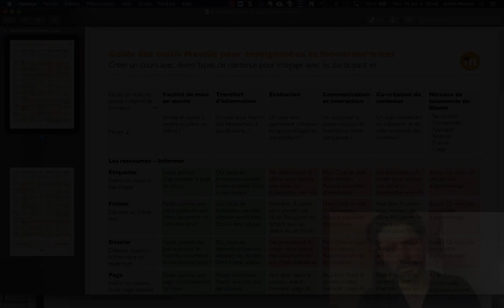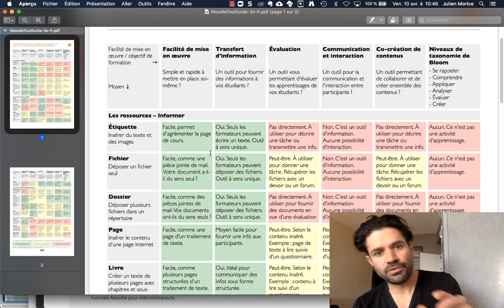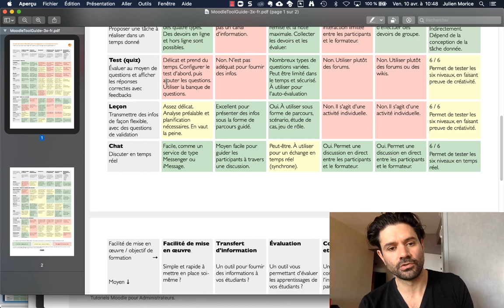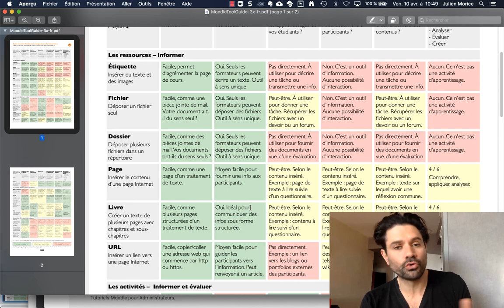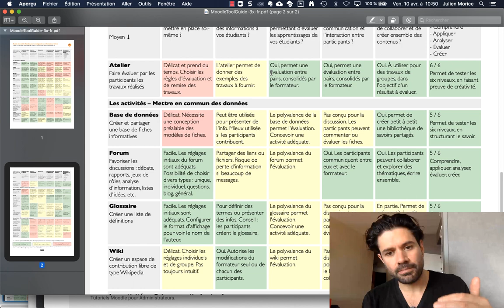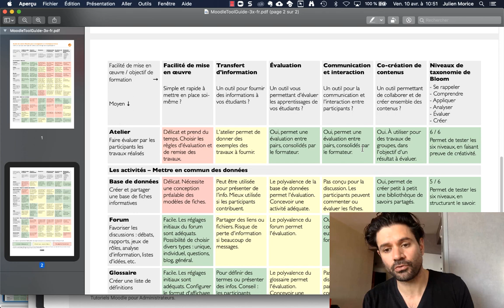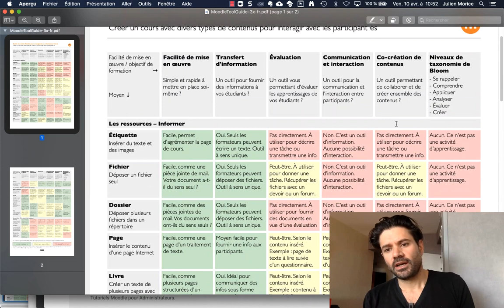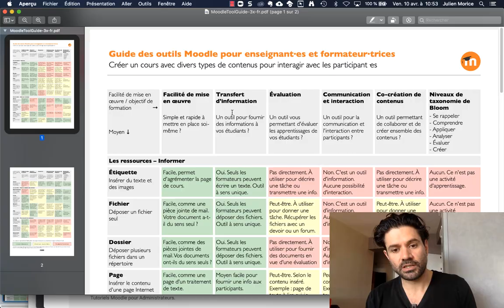Guide Moodle pour les enseignants et formateurs MOODLE (2020)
Dans cette vidéo je vous présente le guide des outils Moodle pour enseignants et formateurs (traduit en français par @nicolas Martignoni).

Très utile pour appréhender simplement et rapidement les activités et ressources MOODLE en fonction des usages recherchés.